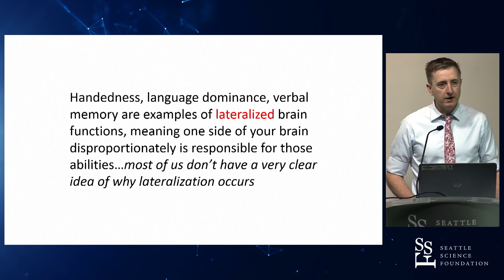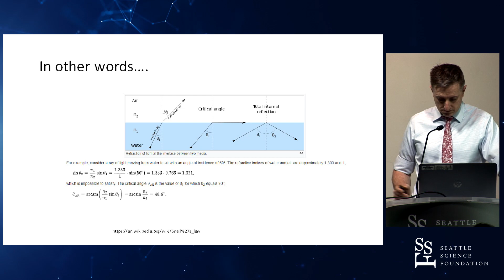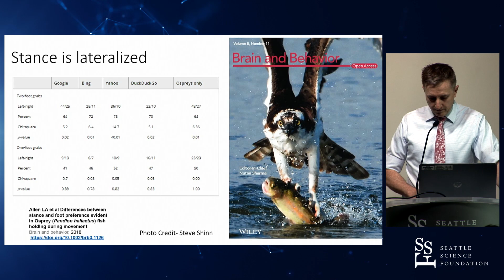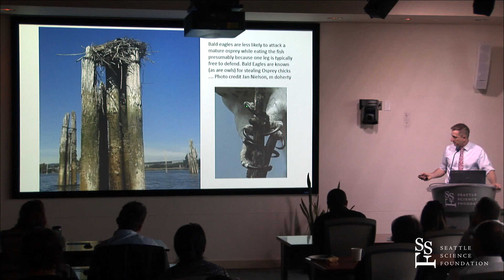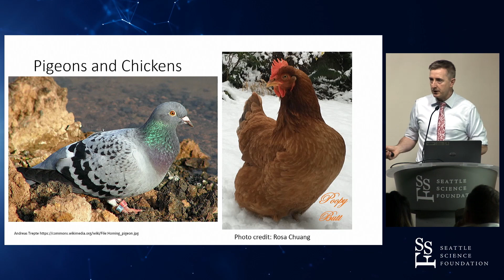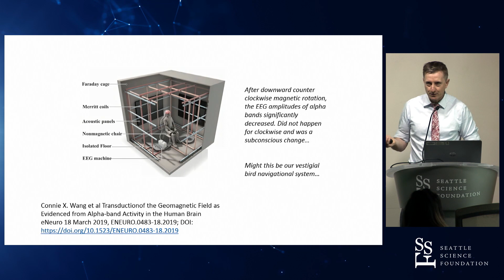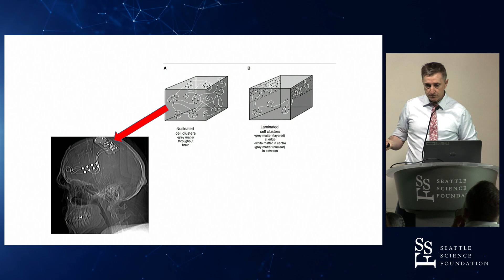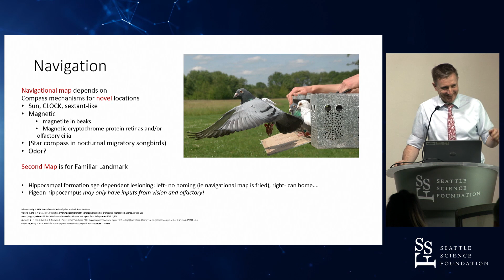On lateralization: what can we learn from birds? Michael Doherty, M.D., FAAN